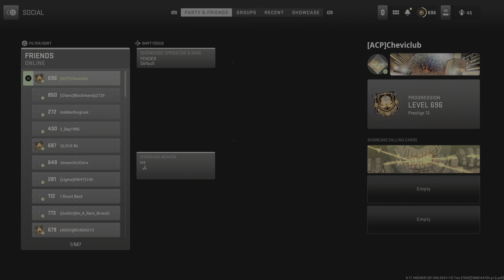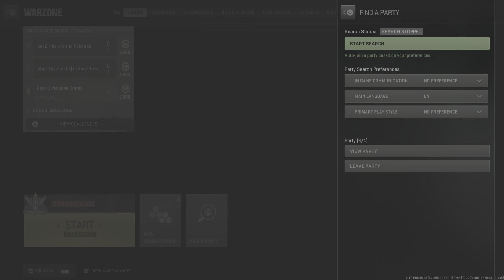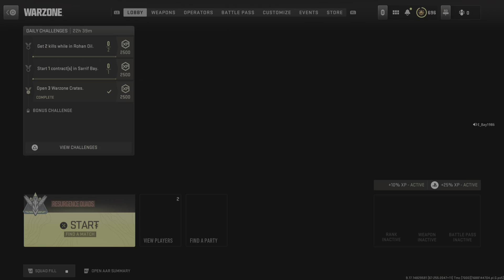Call of Duty: Modern Warfare II_20230701012325